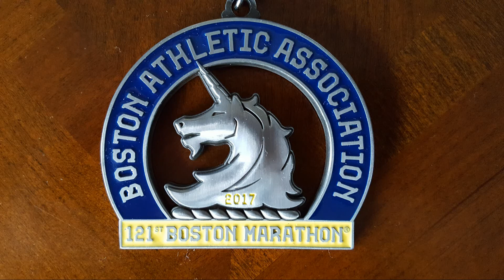Boston Marathon 2017, The Race (GoPro private footage)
Private footage of the 121st Boston Marathon, Monday the 17th of April 2017, on Raceday. Covering just the race in 9 minutes; from Athlete Village in Hopkington until just after the Finish Line at Boylston Street, Boston.
The race was filmed by me with a GoPro actioncam, that I weared while running. (duration time: 9 minutes)